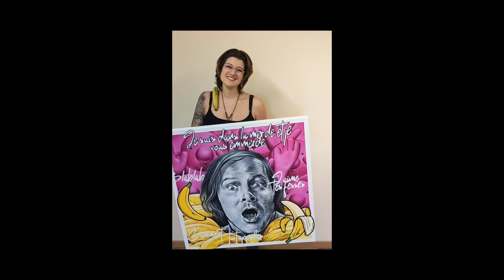Timelapse "Liberté mon cul" Peinture acrylique Philippe Katerine 80x8cm - Poppix'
C'est le jour idéal pour vous présenter ma dernière vidéo en timelapse, toute nue sur la plage.. ⛱️🌊 non, non... Juste pour précision, il va falloir un peu d'humour et de second degrés pour celle-ci 😉
Toile sur l'inimitable Philippe Katerine 🤗
Une personne intelligente, déjantée, avec beaucoup de talents, que ce soit dans la musique, l'art ou le cinéma. Je ne pouvais pas passer à côté de ce personnage haut en couleurs qui me fait mourir de rire!
Cette toile s'intitule "Liberté mon cul", chacun l'interprète comme bon lui semble. 🍑
Acrylique sur toile au format : 80x80cm
J'ai repris dans cette œuvre les bananes, chères à Philippe, c'est le fruit des rois, le roi des fruits 🍌😅
Ainsi que des clins d'oeil à diverses chansons de l'artiste, eh oui, j'aime tes fesses mais chuttttt 🤫
Les gros personnages tout rose, sont tirés de son imaginaire et il y a du monde là dedans 🤯(J'ai pu voir ses sculptures à la fête des lumières de Lyon cet hiver!!!)🩷
Alors, cet univers vous parle?
On a pourtant le même tempo mais pas le même pattern... A méditer 🧐